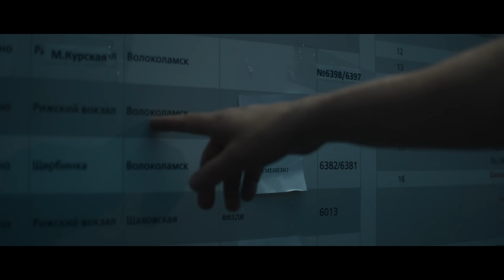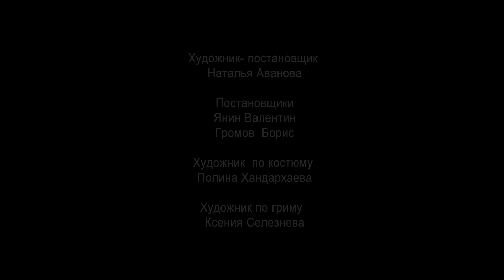Г. Шпаликов «Людей теряют только раз..»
Читает: Константин Хабенский
В ролях: Вячеслав Бутусов, Владимир Шахрин, Сергей Чиграков, Гарик Сукачёв, Алексей Кортнев, Евгений Маргулис
Режиссер-постановщик: Наталья Кудряшова
Операторы: Василий Григолюнас, Кирилл Герра
Композитор: Алексей Айги
Аранжировка, запись, микс музыки: Christophe Akio-Arrachart
Автор проекта: Анатолий Белый
Генеральный продюсер: Александр Плотников
Продюсер: Дмитрий Рубежин
Художник-постановщик: Натали Аванова
Постановщики: Янин Валентин, Громов Борис
Художники по костюмам: Полина Хандархаева
Художник по гриму: Ксения Селезнёва
Второй режиссёр: Ольга Рогуленкова
Ассистент по актёрам: Анастасия Аничкина
Линейный продюсер: Геннадий Чжен
Локейшен менеджер: Руслан Фидарков
Зам. Директора: Владимир Луганцева
Фокус Пуллера: Александр Белинский
Механик камера: Алексей Малевич
Гафер: Денис Шатохин
Кей грипп: Николай Шатохин
Рабочий: Григорий Луганцев
Водители: Евгений Селецкий, Александр Аброськин, Алексей Щеблячков
Монтаж: Сергей Чеботарёв
Звукорежиссер: Денис Вейхман
Цвета коррекции: Алексей Долмат